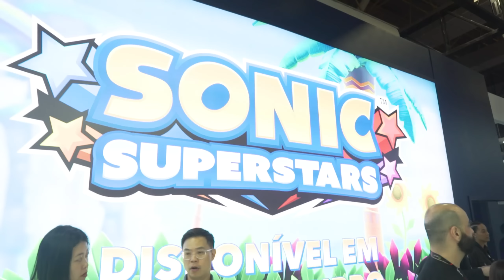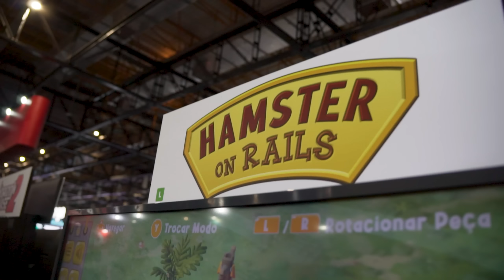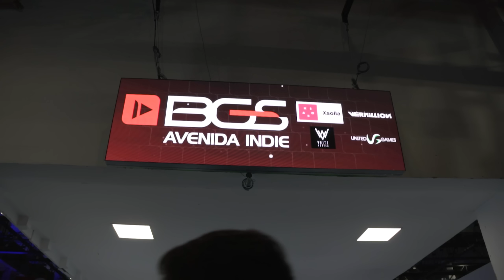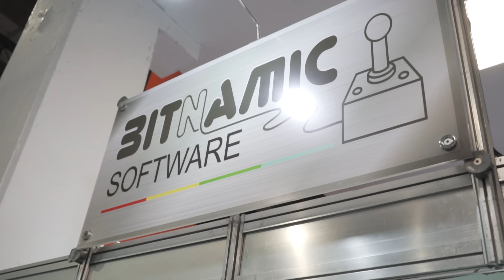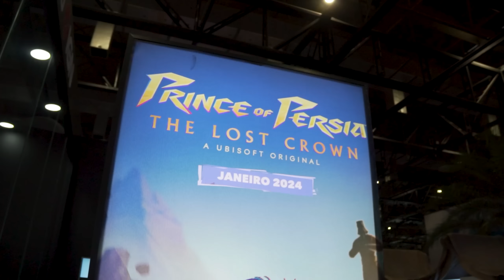Como Foi... BGS 2023!?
Vídeo especial sobre a BGS 2023 - Brasil Game Show!